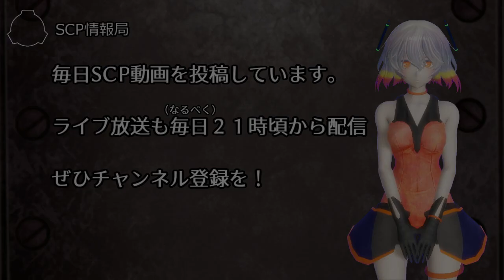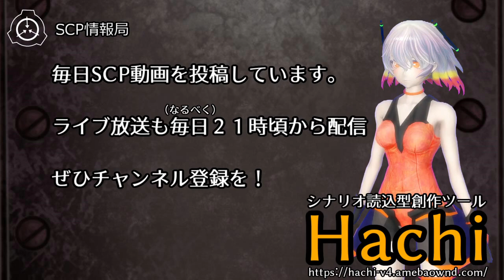SCP-1956 - The Gnomes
Item #: SCP-1956
Object Class: Euclid
author: GibberingEloquence